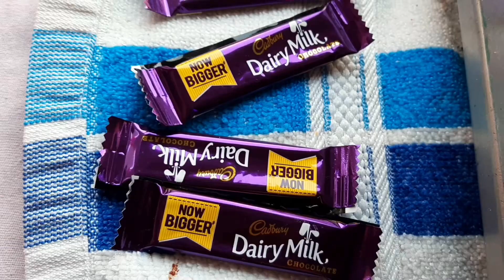Choco syrup / choco syrup using biscuit /no cocoa powder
This easy Homemade Chocolate Syrup recipe made with five simple ingredients in about five minutes is a scrumptious topping for ice cream and makes perfect chocolate milk. And not only is it economical, but it’s also lacking the additives and preservatives found in many store-bought brands